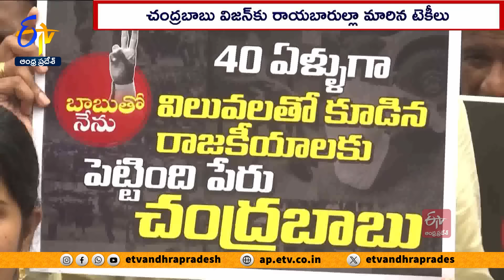నవ్యాంధ్ర అభివృద్ధి యజ్ఞంలో టెకీల భాగస్వామం | Techies Key Role In Chandrababu Winning In Election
వాళ్లకు కూడు పెట్టింది కర్రలు, కత్తులు కాదు కంప్యూటర్.! అందుకేవాళ్లు కులం చూడలేదు. ! మతం చూడలేదు! పార్టీ చూడలేదు.! వాళ్లకు జరిగిన మంచినే చూశారు.! వాళ్ల కుటుంబాల్లో ఎదుగుదల చూశారు! ఆ కృతజ్ఞతే
ఎన్నికల్లో చూపించారు..! దేశవిదేశాల నుంచి రెక్కలు కట్టుకునివచ్చి ఆదరించారు.! ఉద్యోగం వస్తే చాలనుకునే స్థాయి నుంచి,... ఉద్యోగాలిచ్చే స్థాయికి ఎదిగేలా పునాది వేసిన... ఆ దార్శనికుడి రుణం తీర్చుకున్నారు! హైదరాబాద్ లాగే నవ్యాంధ్ర తలరాత మార్చండి సార్... అంటూ సాఫ్ట్ వేర్ ఇంజినీర్లంతా చంద్రబాబు విజయం కోసం. ఒక్కొక్కరు ఒక్కో రాయబారిలా పనిచేశారు.